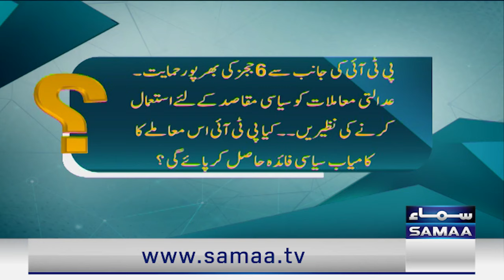Straight Talk With Ayesha Bakhsh | Full Program | Final Decision | Chief Justice in Action |Samaa TV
IHC judges ask SJC to convene judicial convention over spy agencies' 'interference'